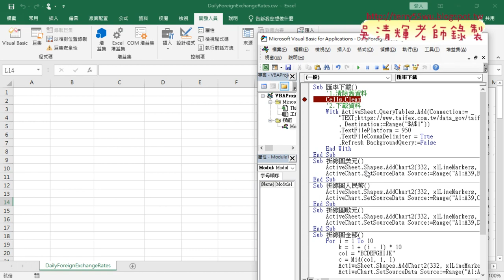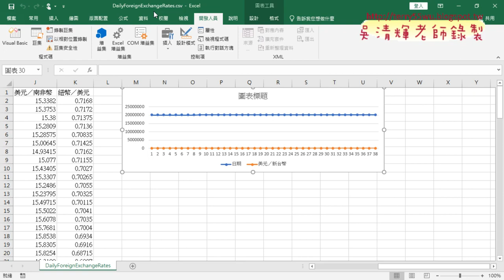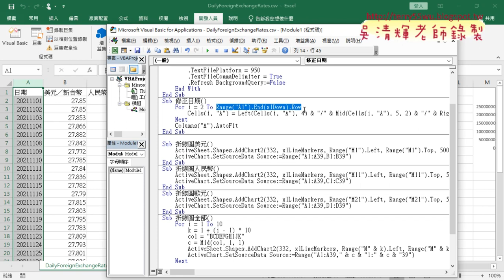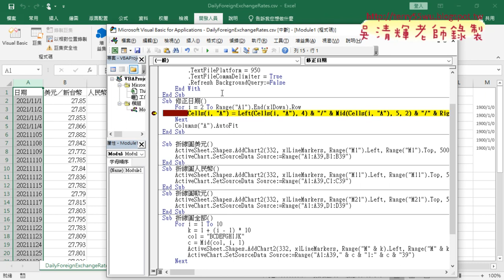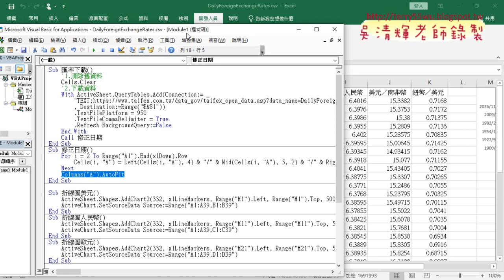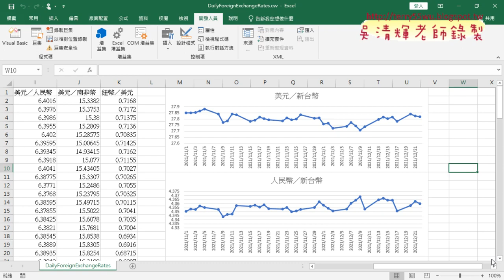04 匯率下載與修正日期與完成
01_下載匯率與修改日期與繪製折線圖
02_錄製折線圖美元巨集與增加座標與寬高
03_錄製人民幣巨集與改為全部
04_匯率下載與修正日期與完成

課程理念：
1.以循序漸進的方式, 透過詳細的說明和實用的50個Excel VBA範例,
2.進而解說EXCEL與資料庫的結合，甚至將EXCEL當成資料庫來使用，

上課用書：
Excel VBA一點都不難：一鍵搞定所有報表
作者： Excel Home
出版社：博碩
出版日期：2013/06/26
定價：380元

吳老師  110/12/23